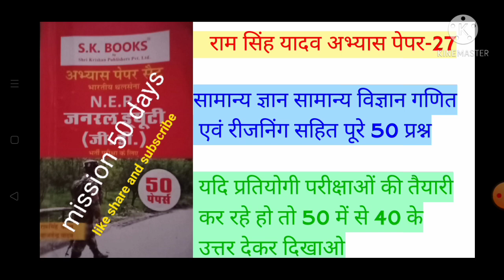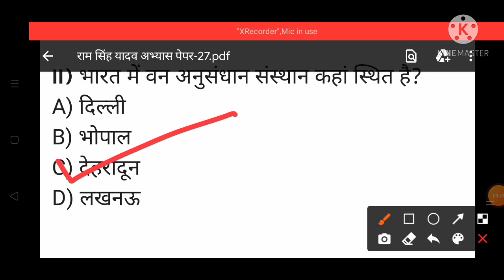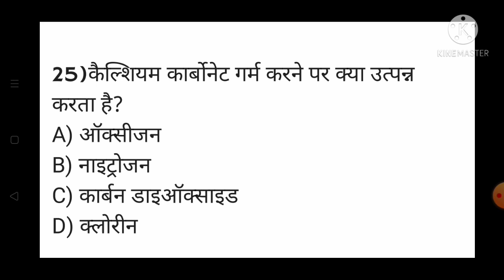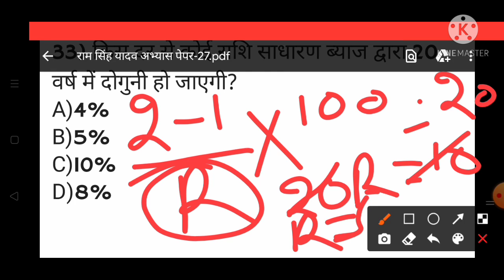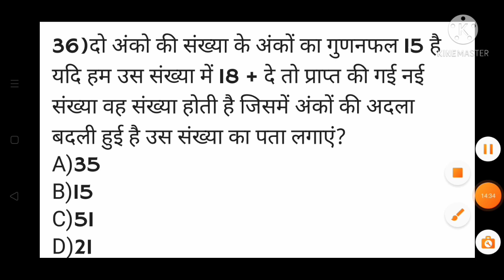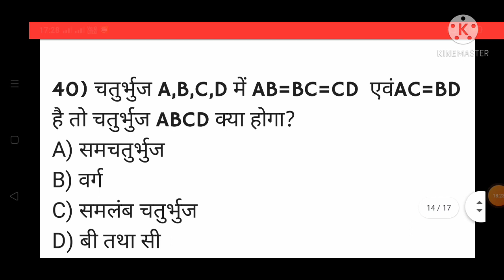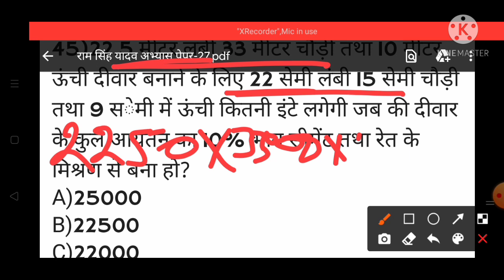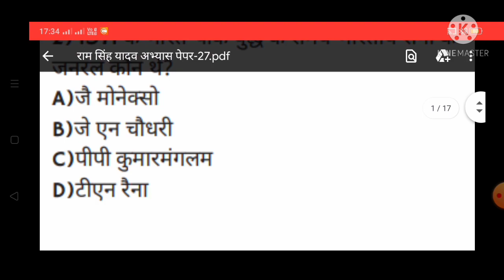राम सिंह यादव अभ्यास पेपर-27 RAM SINGH YADAV PEPAR SET-27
sk बुक का विश्लेषण

RATHORE RAM SINGH

INSTAGRAM - I'm on Instagram as @rsstudytrick. Install the app to follow my photos and videos.